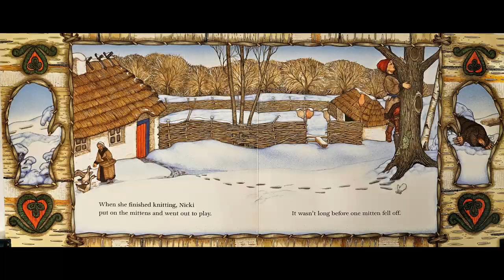The Mitten | Children's Book Read Aloud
A young boy named Nicki asks his grandmother to make him white mittens.  But when one mitten falls off, some strange things happen.